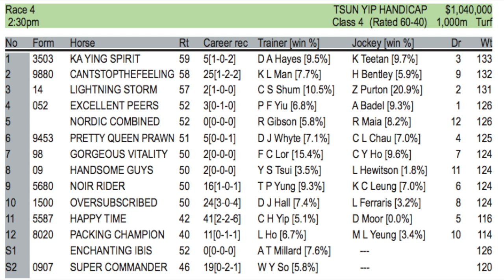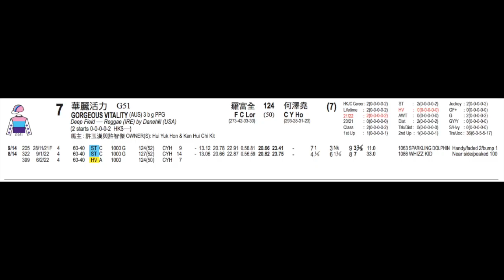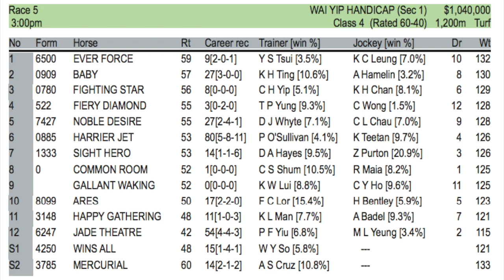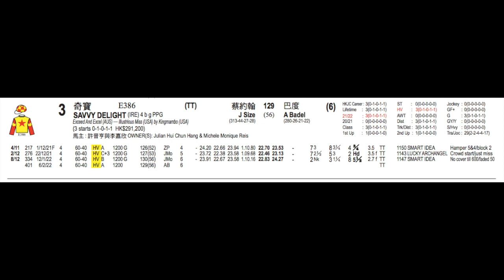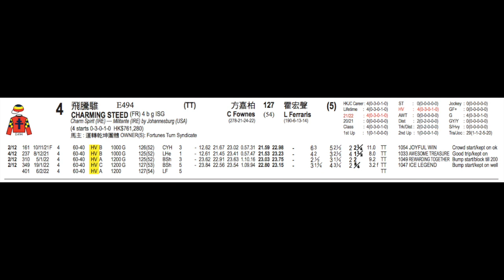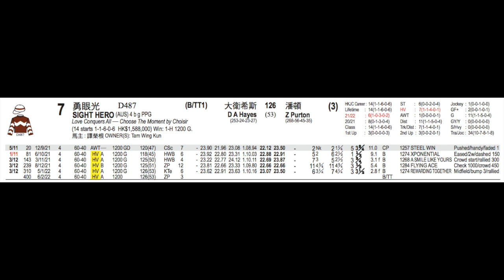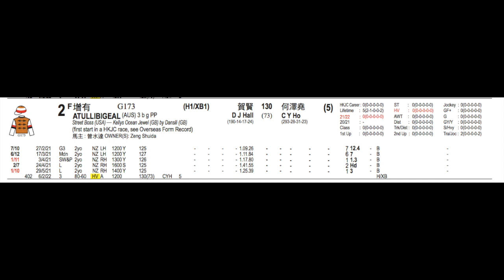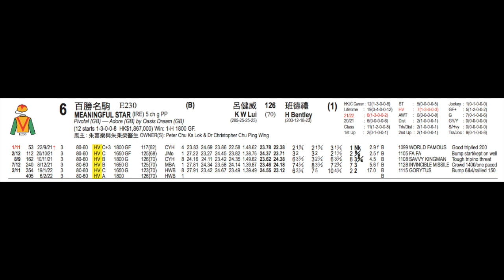【對馬遊戲】Beer Garden Happy Valley 6/2 Preview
請留言講出2月6日重心馬，只要二月份總成績夠高，就可以贏得WIN姐親手送嘅禮物

Host:
Sara @Clownstriple       @TheTripleClowns
Joe @Andawaytheyjoe
Steve @Shanksponies
Charene @ChareneWoo

0:00 開始
0:30 Joe 第四場選擇 Joe's pick in race 4
2:26 Steve 第四場選擇 Steve's pick in race 4
4:00 Charene 第四場選擇 Charene's pick in race 4
5:38 Sara 第四場選擇 Sara's pick in race 4
7:02 Joe 第五場選擇 Joe's pick in race 5
8:33 Steve 第五場選擇 Steve's pick in race 5
9:25 Charene 第五場選擇 Charene's pick in race 5
10:09 Sara 第五場選擇 Sara's pick in race 5
10:51 Joe 第六場選擇 Joe's pick in race 6
12:08 Steve 第六場選擇 Steve's pick in race 6
13:34 Charene 第六場選擇 Charene's pick in race 6
14:59 Sara 第六場選擇 Sara's pick in race 6
16:15 Joe 全日重心 Joe's best bet of the meeting
17:48 Steve 全日重心 Steve's best bet of the meeting
18:53 Charene 全日重心 Charene's best bet of the meeting
19:37 Sara 全日重心 Sara's best bet of the meeting
20:37 全日重心總結 Best bet summary
21:08 Joe 半冷推介 Joe's value bet of the meeting
23:12 Steve 半冷推介 Steve's value bet of the meeting
24:50 Charene 半冷推介 Charene's value bet of the meeting
26:17 Sara 半冷推介 Sara's value bet of the meeting